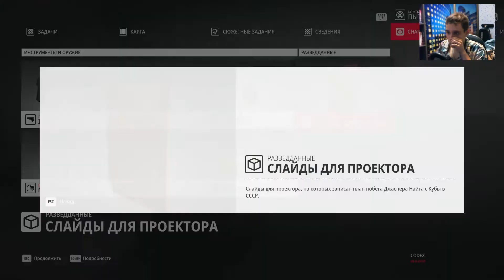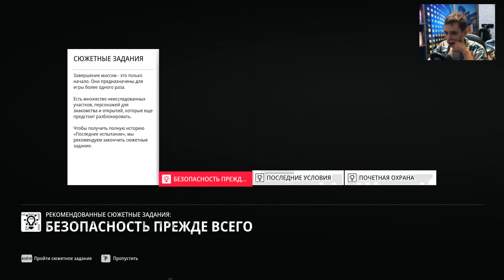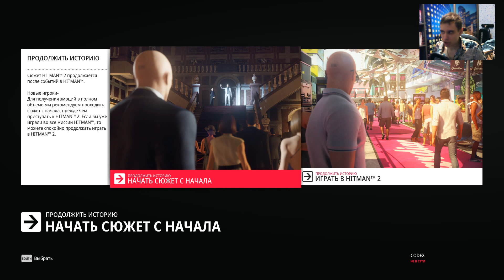Hitman 2016 | Куба | #2